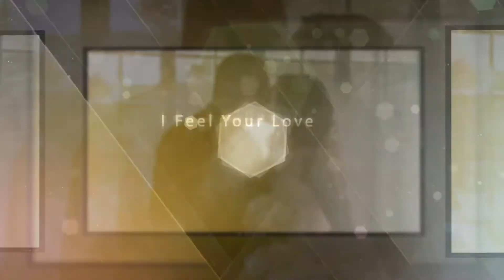Matey & Veronika - Wedding Video Album